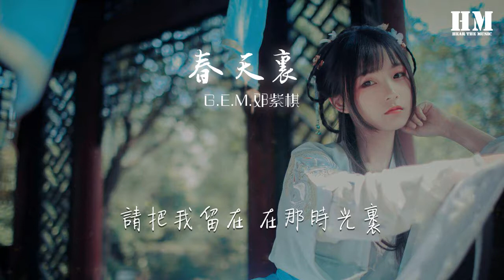G.E.M.鄧紫棋 - 春天裏 (Live)『如果有一天 我老無所依』【動態歌詞Lyrics】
春天裏 (Live)

00:00  作詞 : 汪峯
00:01  作曲 : 汪峯
00:20 還記得許多年前的春天
00:24 那時的我還沒剪去長髮
00:28 沒有信用卡也沒有她
00:32 沒有24小時熱水的家
00:37 可當初的我是那麼快樂
00:40 雖然只有一把破木吉他
00:45 在街上 在橋下 在田野中
00:49 唱着那無人問津的歌謠
00:53 如果有一天 我老無所依

01:01 請把我留在 在那時光裏
01:10 如果有一天 我悄然離去
01:18 請把我埋在 這春天裏

01:28 還記得那些寂寞的春天
01:32 那時的我還沒冒起鬍鬚
01:36 沒有情人節也沒有禮物
01:40 沒有我那可愛的小公主
01:45 可我感覺一切沒那麼糟
01:48 雖然我只有對愛的幻想
01:53 在清晨 在夜晚 在風中
01:57 唱着那無人問津的歌謠
02:01 如果有一天 我老無所依
02:09 請把我留在 在那時光裏
02:17 如果有一天 我悄然離去
02:25 請把我埋在 在這春天裏 春天裏

02:42 春天裏

03:06 凝視着此刻爛漫的春天
03:09 依然像那時溫暖的模樣
03:13 我剪去長髮留起了鬍鬚
03:17 曾經的苦痛都隨風而去
03:21 可我感覺卻是那麼悲傷
03:25 歲月留給我的只有迷惘
03:29 在這陽光明媚的春天裏
03:33 我的眼淚忍不住的流淌
03:38 如果有一天 我老無所依
03:45 請把我留在 在那時光裏
03:53 如果有一天 我悄然離去
04:01 請把我埋在 就在這春天裏

04:12 春天裏 春天裏

04:31 春天裏